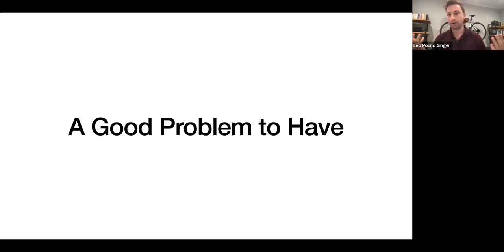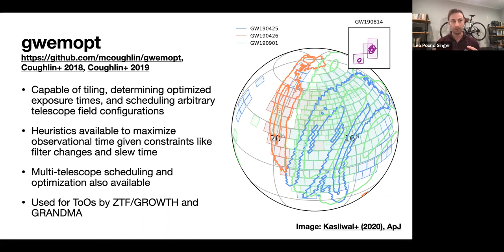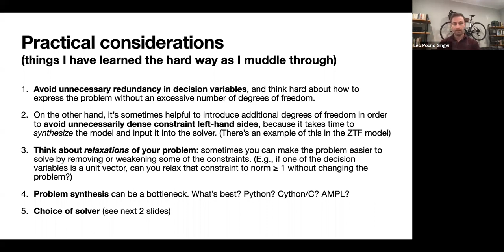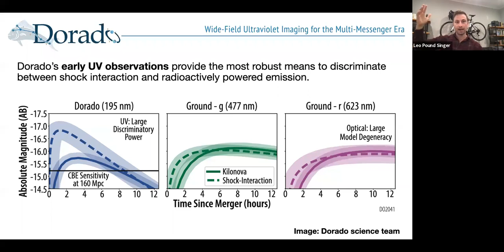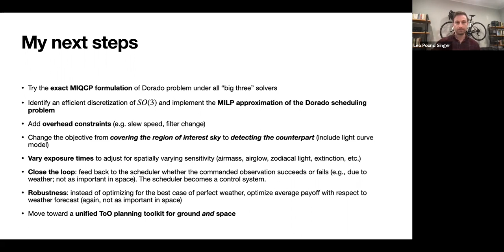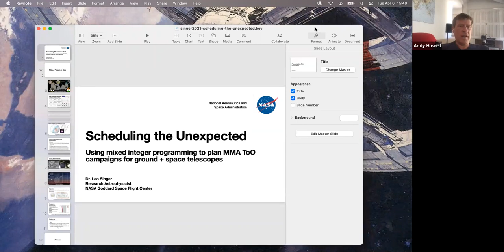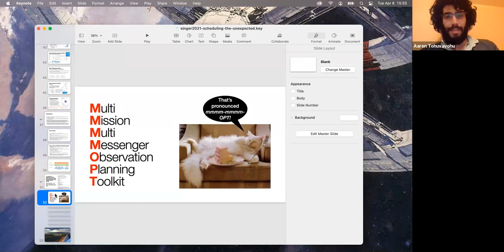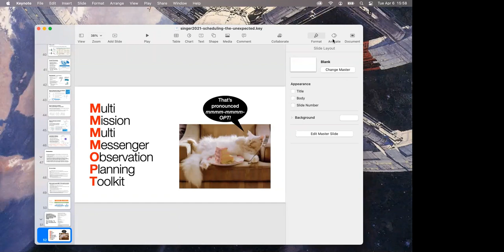SCIMMA April 2021 Public Telecon -- Scheduling the Unexpected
Leo Singer (NASA Goddard Space Flight Center) presenting "Scheduling the Unexpected: Using mixed integer programming to plan MMA ToO campaigns for ground + space telescopes"

Zoom discussion:

00:06:18 Patrick Brady: thanks David and Adam.
00:41:23 adam brazier: that was great
00:47:27 Aaron Tohuvavohu: Yeah we found with Swift that 'strict optimality' was not worth it, or actually achievable, and actually (given the problem formulation) sometimes worse due to fragility (ok the robustness metric was poorly specified :p)
00:48:43 Curtis McCully: Here is the scheduler project as part of the observatory control system from LCO
00:49:10 Curtis McCully: We use the ORToolkit to interchange solving kernels.
00:49:13 Eric Bellm: Right—I think part of the art is deciding what needs to be optimized and what can be neglected.
00:49:28 Curtis McCully
00:49:56 adam brazier: the integer solutions aren't likely to be extrema
00:50:02 adam brazier: just good enough
00:50:04 Eric Bellm: For the ZTF main survey we handle slew optimization in a second stage
00:53:00 Rich Wolski: Thanks Leo!  This was really informative (at least for me as a non-astronomer).  Much appreciated.
01:00:46 Aaron Tohuvavohu: Curtis, i don't think this is a correct characterization of my point.
01:01:02 adam brazier: thanks Leo!00:06:18 Patrick Brady: thanks David and Adam.
00:41:23 adam brazier: that was great
00:47:27 Aaron Tohuvavohu: Yeah we found with Swift that 'strict optimality' was not worth it, or actually achievable, and actually (given the problem formulation) sometimes worse due to fragility (ok the robustness metric was poorly specified :p)
00:48:43 Curtis McCully: Here is the scheduler project as part of the observatory control system from LCO
00:49:10 Curtis McCully: We use the ORToolkit to interchange solving kernels.
00:49:13 Eric Bellm: Right—I think part of the art is deciding what needs to be optimized and what can be neglected.
00:49:28 Curtis McCully
00:49:56 adam brazier: the integer solutions aren't likely to be extrema
00:50:02 adam brazier: just good enough
00:50:04 Eric Bellm: For the ZTF main survey we handle slew optimization in a second stage
00:53:00 Rich Wolski: Thanks Leo!  This was really informative (at least for me as a non-astronomer).  Much appreciated.
01:00:46 Aaron Tohuvavohu: Curtis, i don't think this is a correct characterization of my point.
01:01:02 adam brazier: thanks Leo!